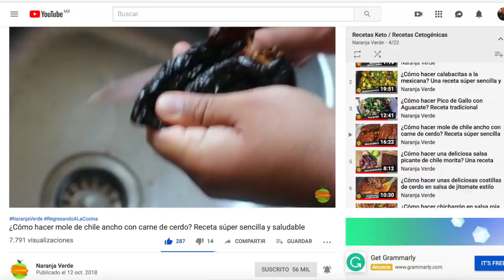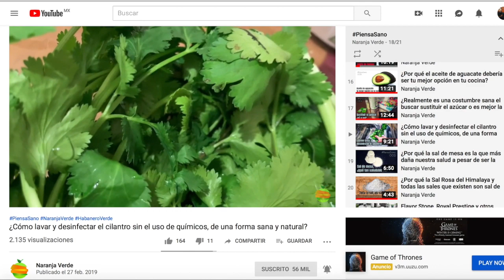¿Cómo hacer ENCHILADAS de MOLE con tortillas de lechuga? ENMOLADAS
¿Cómo hacer enchiladas de mole con tortillas de lechuga? Enmoladas. Esta receta es una verdadera delicia y una excelente opción para aquellas personas que quieren bajar de peso comiendo de forma saludable y aquellas personas que están siguiendo la dieta cetogénica. El hacer las enchiladas con mole con hojas de lechuga en lugar de las tradicionales tortillas de maíz o harina es una excelente opción para bajarle en gran medida a los carbohidratos de esta receta. Definitivamente este delicioso platillo no puedes dejar de probarlo.

¿Cómo hacer enchiladas de mole con tortillas de lechuga? Enmoladas  / How to make mole enchiladas with lettuce tortillas?

Ingredientes
Pollo cocido deshebrado
1/4 de cebolla picada finamente
1 manojito de hojas de cilantro
Hojas de lechuga
1 aguacate
Mole de chile ancho
Nuez pecana picada

¿Te perdiste nuestros últimos episodios de NaranjaVerde? los puedes ver aquí

Si estás interesad@ en más videos de recetas de RegresandoALaCocina te invitamos a que cheques la Lista de Reproducción de este programa.